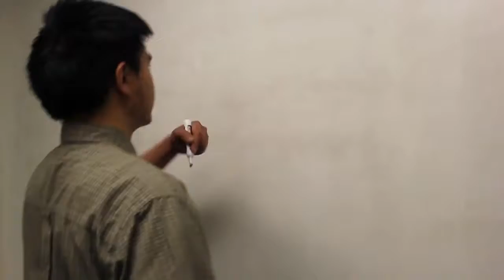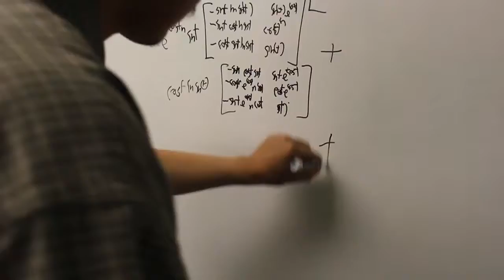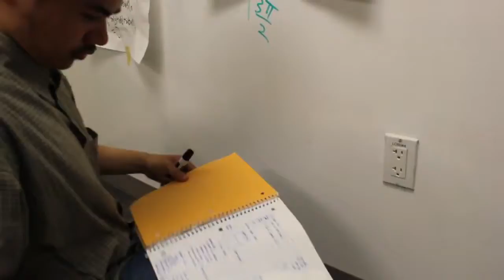The Math-magician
Adapted from my flash fiction story "The Mathematician's Time Turner". Please watch in HD.
Directed, shot, and edited by me.
Actor HCO.